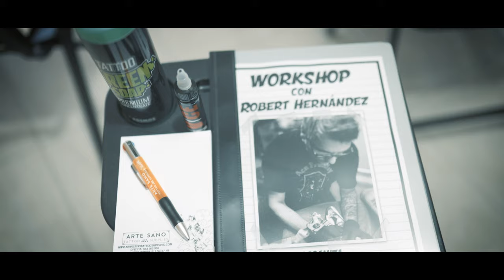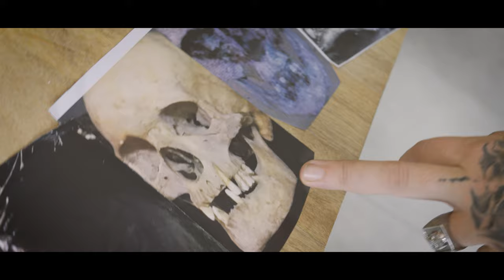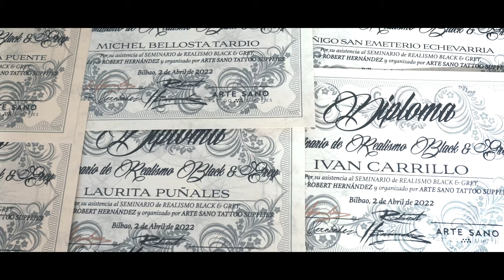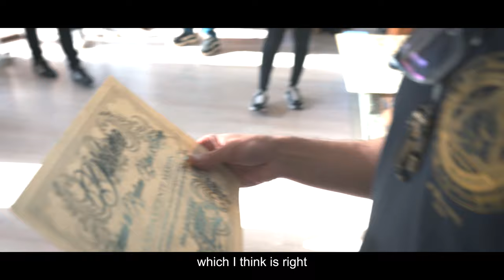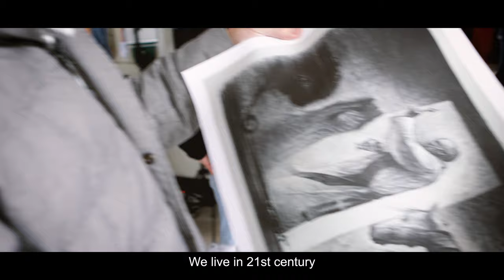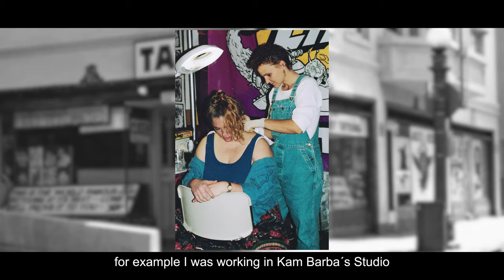Entrevista ROBERT HERNÁNDEZ - Realismo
¡Descubre la historia de Robert Hernández!

En esta entrevista, vamos a conocer al artista detrás de algunos los tatuajes más alucinantes. Acompáñanos mientras exploramos la increíble carrera de Robert Hernández.

Vamos a adentrarnos en sus comienzos en el arte, cómo fueron sus inicios en el tatuaje. Nos contará todos los detalles de su proceso creativo y su técnica Freehand. ¡Es pura magia en acción!

Descubriremos sus inspiraciones y cómo logra plasmar su estilo único en cada obra. Desde influencias artísticas hasta su amor por lo surrealista y lo oscuro, te aseguramos que no te dejará indiferente.

Prepárate para conocer al verdadero Robert Hernández, más allá de los tatuajes. Te invitamos a sumergirte en su mundo y descubrir todos los secretos.

Capítulos:

Introducción: 0:00
Los comienzos de Robert Hernández: 1:10
¿Qué artistas le influenciaron en tu estilo de tatuaje?: 2:35
¿Qué echas de menos de sus inicios?: 6:13
El tatuaje en la actualidad: 7:21
¿Siguen en contacto con los tatuadores de tus inicios?: 8:54
¿Qué opinas de las nuevas tecnologías para hacer diseños? 10:28
¿Qué significa el FreeHand para ti? 12:07
¿Cómo utilizas la improvisación en tus tatuajes? 13:40
¿Qué opinas sobre el Art fusión? 14:58
Diferentes tipos de estilos y técnicas: 18:30
Catacumbas de Paris 22:43

Arte Sano FAMILYINK

🎥  Grabación y edición :
Eder Allende

Facebook: Arte Sano Tattoo Supplies